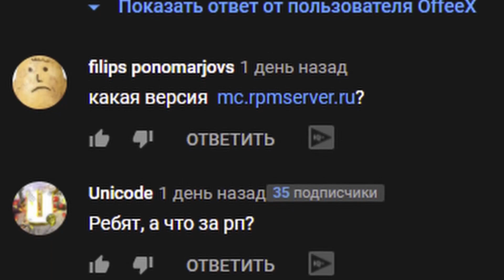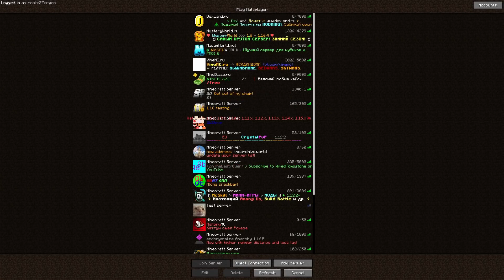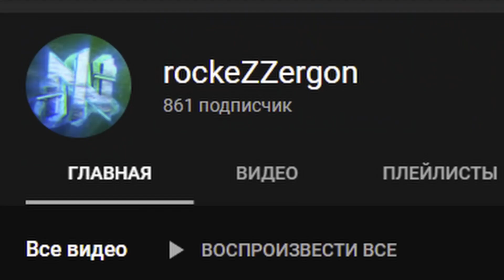2B2T - 100 ДНЕЙ НА ТЕСТОВОМ СЕРВЕРЕ